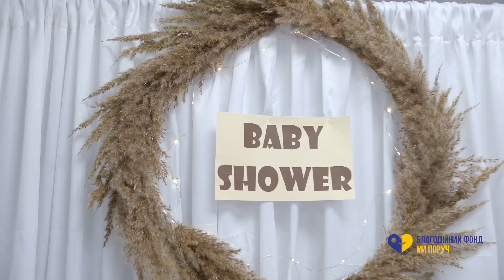Baby-Shower: зустріч-молитва за жінок-переселенок, які незабаром стануть мамами у фонді МИ ПОРУЧ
Коли останнього разу ви бачили диво?
Погляньте в очі дитини - і ви побачите відблиск Неба! ❣️👏🏻

Нещодавно у Духовному центрі підтримки українців "Ми поруч" відбулася особлива зустріч-молитва за жінок-переселенок, які незабаром стануть мамами. Baby-Shower!
Ми не лише мали змогу подарувати їм корисні Baby-boxes (засоби гігієни та особистого догляду), але й провести цінний час у спілкуванні за чаєм та пригощенням, помолитись за благословенні пологи та здоров'я малюків.

Кожна мама стає земним янголом для своєї дитини,та ми переконані, матусі, які за час війни народжують/ дбають/ виховують - це найсміливіші та найхоробріші українки, які потребують нашої уваги та підтримки - у черзі в ЦНАПі, в транспорті, в магазині ...  Тож і програму і атмосферу для Baby-Shower ми готували з особливим трепетом та любов'ю.

Дякуємо усім нашим неймовірним мамочкам - усім хто прийшов та розділив з нами цей особливий час очікування на появу свого дива. Віримо, на кожного з цих немовлят у Бога є свій унікальний план! А ще ціле море любові, яке через наших волонтерів вже почало переливатись у серця їх матусь!❤️👶🏻